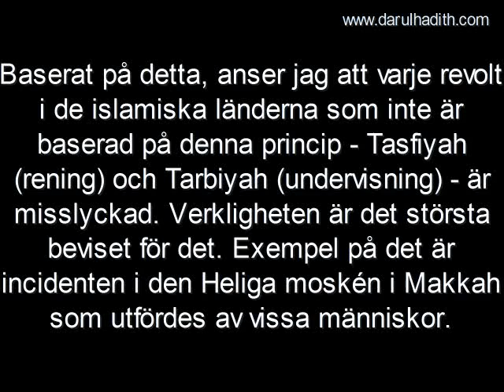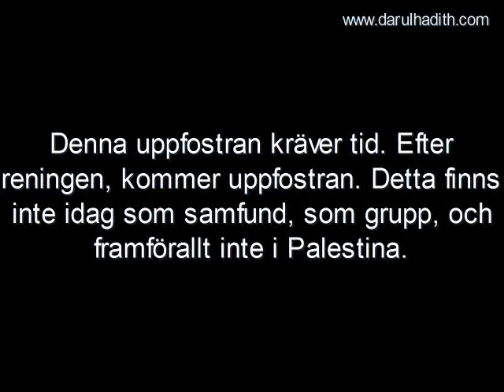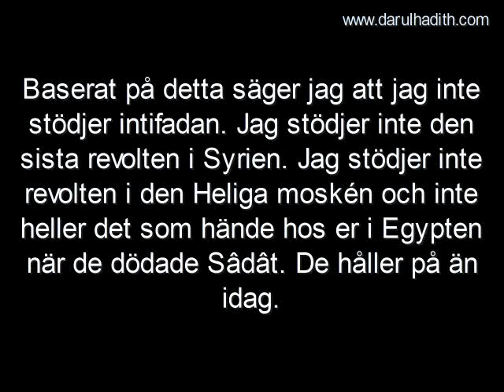095 al Albânî om upproret i Syrien och mordet pa Anwar Sâdât